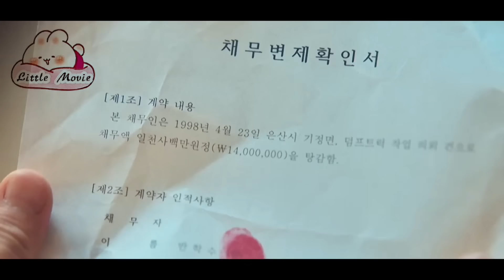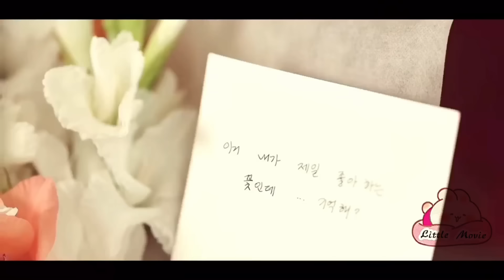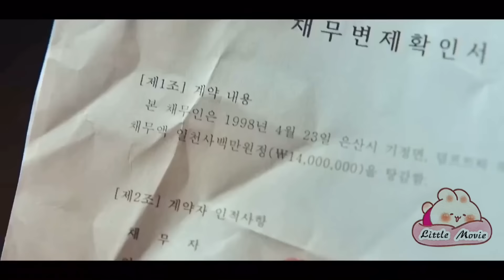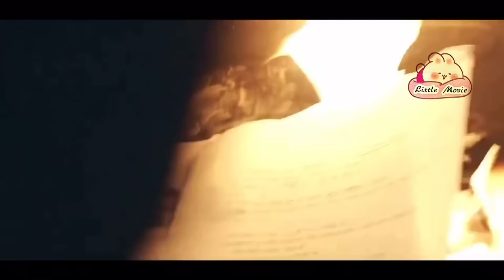Mối tình tay ba đẫm máu từ ngàn năm trước | Review Phim: HẸN GẶP ANH Ở KIẾP THỨ 19 TẬP 8 | Phim Hàn